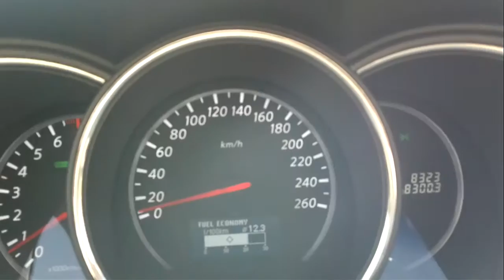bato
bato ko